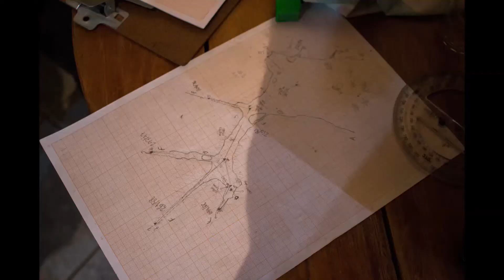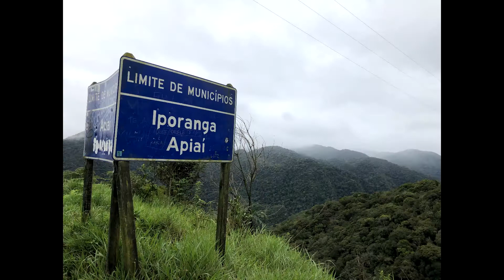Uma pequena história sobre o EGRIC!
Vídeo onde Eduardo Bergo, um dos fundadores do EGRIC, conta como foi a história de surgimento do grupo!
Vídeo produzido e apresentado para o aniversário de 50 anos da SBE!